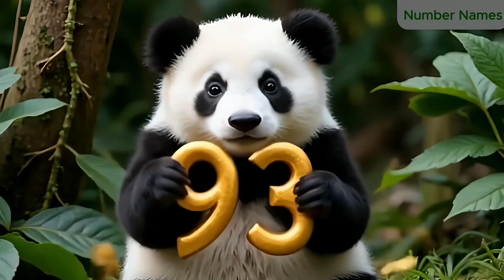Number Names 91 to 100 | Preschool Learning | Learn Number Names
Let your little ones master number names from 91 to 100 with this colorful and fun learning video! Created for toddlers, preschoolers, and kindergarten kids, this video uses engaging animations, clear spelling, and easy counting to make learning numbers fun and simple.

🎓 Helps build strong math foundations
🎨 Bright visuals, slow-paced spelling, and cheerful narration
📚 Perfect for home learning, classrooms, or online preschool

🔢 Number Names Covered:
9️⃣1️⃣ NINETY-ONE
9️⃣2️⃣ NINETY-TWO
9️⃣3️⃣ NINETY-THREE
9️⃣4️⃣ NINETY-FOUR
9️⃣5️⃣ NINETY-FIVE
9️⃣6️⃣ NINETY-SIX
9️⃣7️⃣ NINETY-SEVEN
9️⃣8️⃣ NINETY-EIGHT
9️⃣9️⃣ NINETY-NINE
💯 ONE HUNDRED

📚 Great For:
✔️ Early learning
✔️ Reading & writing numbers
✔️ Number recognition & spelling
✔️ Preschool & kindergarten lessons

📺 Watch and learn with fun visuals and happy music that kids love!

👶 Made specially for children aged 2–6 years